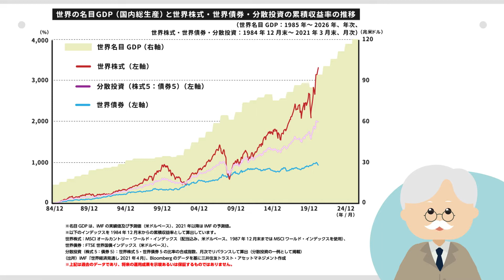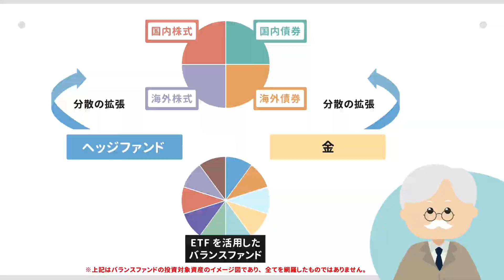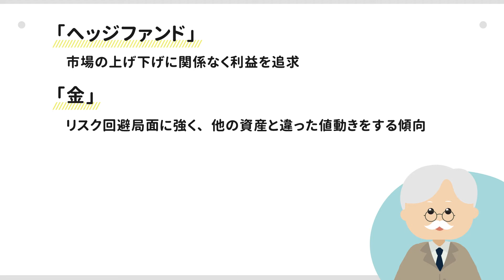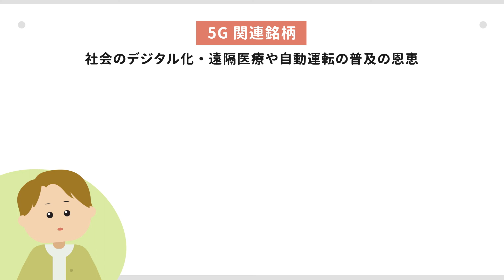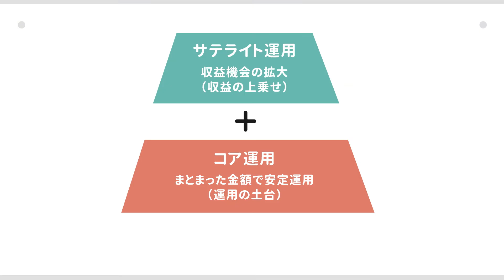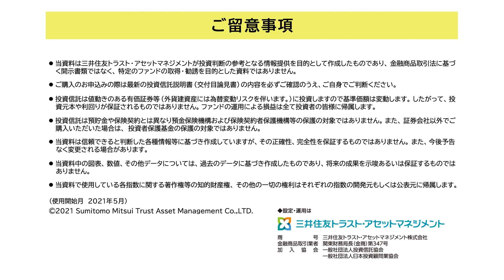コア＆サテライト運用～商品選び編～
みなさまの資産運用に役立つ情報をお届けします。

【三井住友トラスト・アセットマネジメントHP】